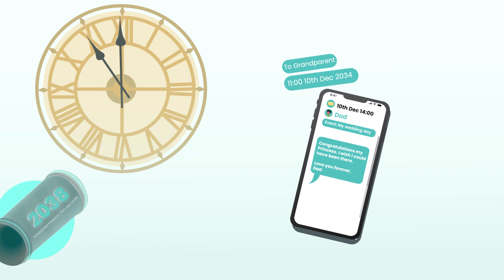Your Digital Time Capsule: Create, Preserve, and Relive Memories with Waseeya App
If you have any questions or comments, please leave them below and we'll get back to you.

About Us:
Waseeya is an app that offers a convenient solution for will writing and secure storage of essential documents, cherished family memories, generational advice, photos, and videos. With our user-friendly platform, creating a will and organising your important information has never been easier, faster, and more accessible. It's never too early to plan for the future, and Waseeya makes it simple for anyone, young or old, to take the necessary steps towards protecting their legacy. Try Waseeya today and experience the peace of mind that comes with knowing your loved ones are taken care of.